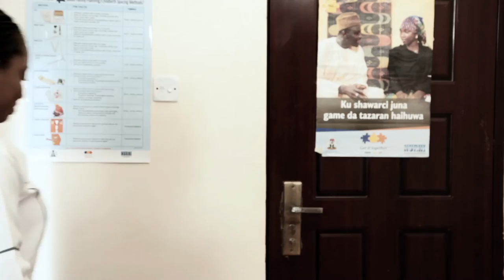NIGERIA Family Planning: Provider Responsiveness and Comm Skills (Supportive)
This video demonstrates positive counseling behaviors of a provider who has a heavy work burden yet is still able to communicate effectively with her clients. It is part of a NURHI Distance Learning tool for healthcare providers to view on mobile phones. The Distance Learning tool has in total four pairs of videos, depicting positive and negative family planning counseling techniques and addressing key barriers to quality service provision.